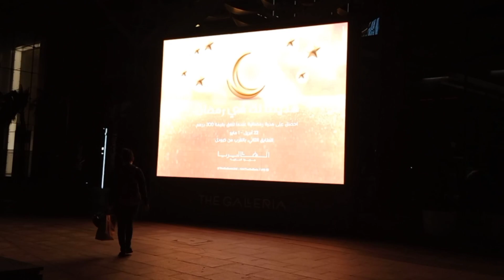Eid Shopping Day 1 | The Galleria Mall , Abudhabi | Centrepoint